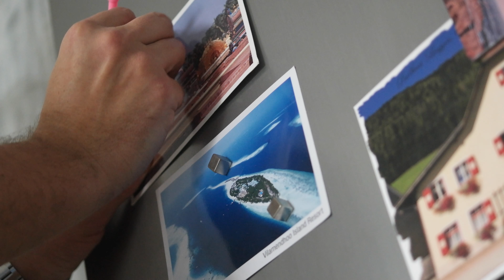Q man magnet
Q-Man Mini Magnets are bendable characters with magnetic arms and feet. In addition to holding papers, photos, and random items like takeout menus, the Q-Man can be contorted into fun circus-like poses for your amusement. Available in multiple colors.